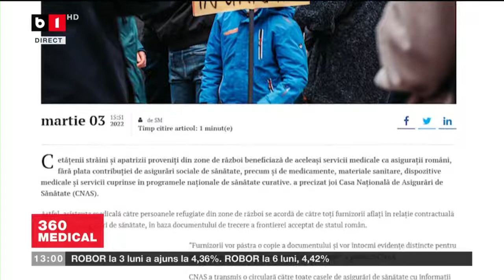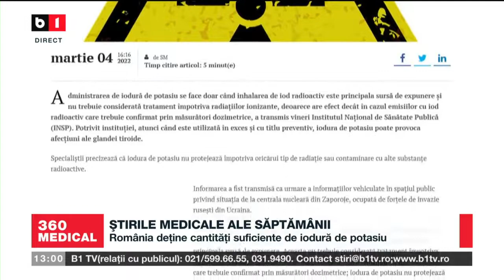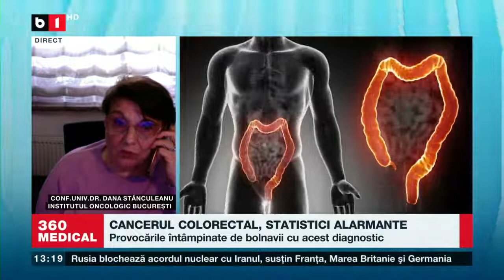EMISIUNEA 360MEDICAL - B1TV - Cancerul colorectal 13.03.2022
Invitat:
- Dana Lucia Stănculeanu, medic primar oncologie medicală, doctor în Științe Medicale, Șef al Departamentului de Oncologie Medicală Institutul Oncologic „Prof. Dr. Alexandru Trestioreanu", București